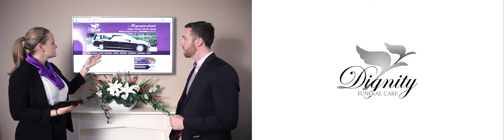Dignity Funeral Care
Welcome to Dignity Funeral Care

At Dignity Funeral Care, we appreciate the value of every person. We are guided by our commitment to best practice and our understanding for your peace of mind. We display this through sincerity, reliability and respect for your true peace of mind at a difficult time.

In our practice we provide a professional coordinated funeral package. We will personalise this to your wishes and make arrangements in a practical, efficient and caring manner.

Dignity Funeral Care have facilities in Loughrea (Spain Funeral Directors), Portumna (Williams Funeral Directors) and Ballinasloe (Spain Funeral Directors)